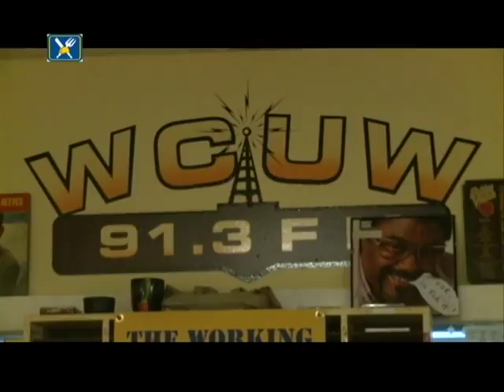CMWIB The Working Lunch February 2013 Episode #2 Part 2 of 4